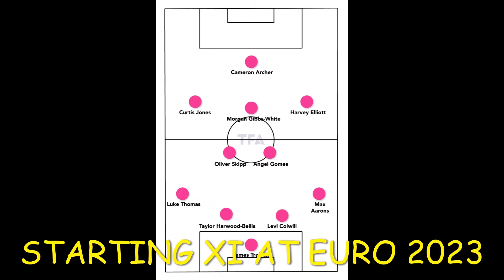Football Manager 2024 Best Tactics Lee Carlsey's 4-2-3-1 GOALS MACHINE AMAZING TACTIC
Hi guys, this time, as requested by someone of you, I tried to emulate Lee Carsley's U21 England 4-2-3-1, the tactic that made him win UEFA U21 Eurocup last year.
In this video you can see some opta stats and analysis of the great possession play of U21 England, and some in-game screenshots where I explain how it worked in game. Then I will show you the stats of my great season as Leeds manager, with this tactic I won the English Skybet Championship, scoring 135 goals  (best attack) winning 40 games, draw 4 and lost only 2, for a total of 124 points.
Let's delve now in a short tactical analysis
England U21 boasts a deep and talented squad, with manager Lee Carsley favoring a 4-2-3-1 formation.
England U21 exhibits a consistent style under Carsley, allowing for seamless player rotation. Statistics reveal a possession-based approach, with high numbers for possession (98th percentile), passes per match (90th percentile), and accurate passes (92nd percentile). However, it these numbers might decrease against stronger opponents.
Carsley utilizes possession as a tool for his Positional Play strategy. The team retains the ball in deeper areas, using it to organize and stretch the pitch before progressing the attack. Their strong backline and double-pivot midfield facilitate this possession-based approach.
Their structure adheres to textbook Positional Play principles. Players maintain specific spatial relationships throughout the pitch, as shown in the 4-2-3-1 formation.
Initially, fullbacks provide width in deeper positions, while the midfield duo occupies central areas. As the fullbacks push forward, the wingers move into the half-spaces. This rotation ensures only one player occupies the wide area at any given time.
This strategy is effectively executed regardless of the specific players involved. Fullbacks like Rico Lewis can invert and move centrally, with wingers remaining wide. This flexibility and understanding of positional roles are key aspects of their attacking approach.
This approach involves fluid movement and rotations. A central midfielder might drop deep, triggering a chain reaction where the winger fills the vacated space. This continuous movement aims to find solutions while adhering to the core spatial principles.
These principles aim to stretch the opposition, opening passing lanes and creating advantageous situations. Triangles form in wide areas, and diagonal passes flow in and out of half-spaces, disrupting the opponent's defensive organization.
England U21 prioritizes dominating possession and utilizes an aggressive pressing strategy. This is evident in their low PPDA (measure of pressing intensity) and exceptional pressing efficiency ranking (98th percentile). Their success in recovering the ball in the final third (81st percentile) further emphasizes this approach.
Defensively, they employ a 4-2-3-1 formation as a base. However, this structure transforms into an asymmetrical pressing shape. One winger joins the striker in pressing the opponent's central defenders, creating an aggressive high block.
Transitions:
England's approach to transitions aligns with Carsley's overall philosophy. Defensively, they aim for immediate recovery through counter-pressing. This tactic leverages their strong rest defense, built on the principles of Positional Play, allowing them to regain possession swiftly and maintain dominance.
Offensively, their approach is twofold:
Counter-attacks: When space allows and the opposition is vulnerable, England utilizes individual talent and coordinated movements to launch dangerous counter-attacks.
Regaining Control: If space is limited, they prioritize possession recovery. They rebuild their structure using Positional Play principles before initiating attacks.